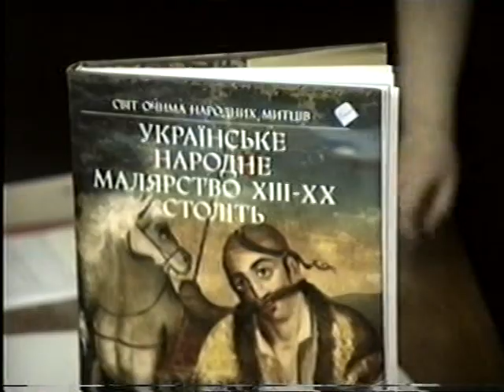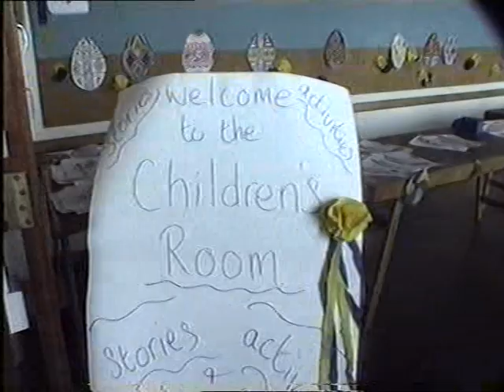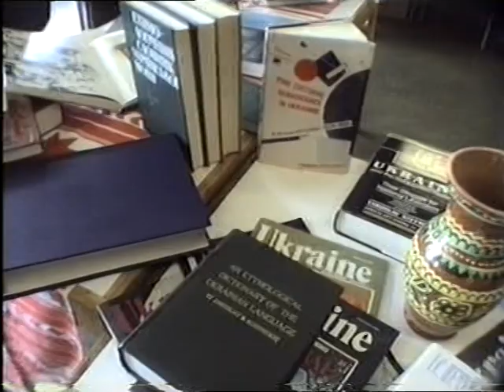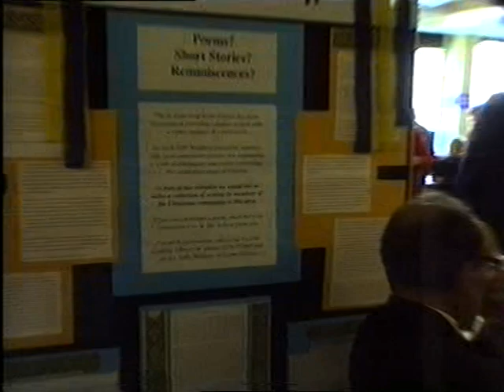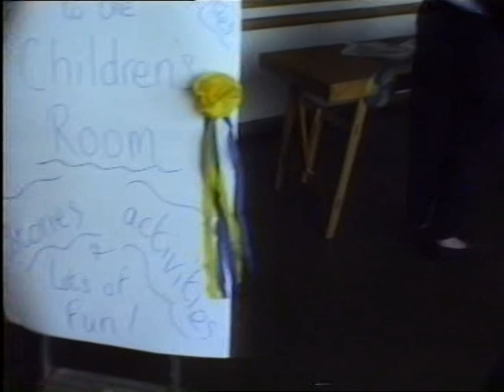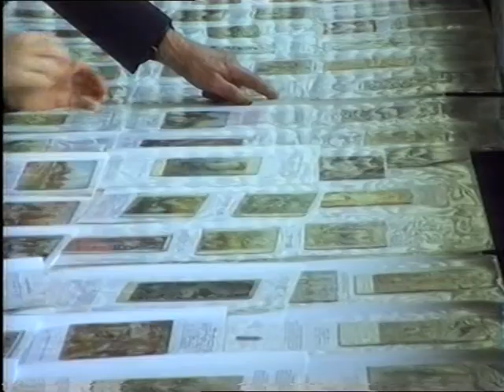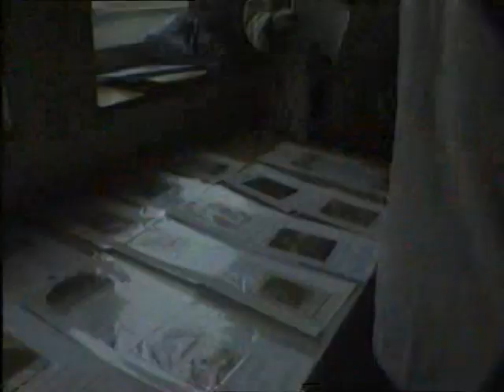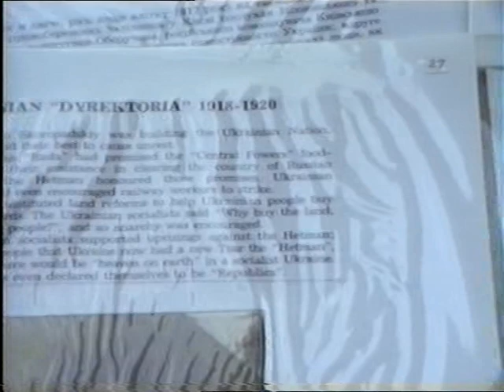auon f 33 uvat 03 0287 4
«Український тиждень» в бібліотеці Брадфорда: Частина 4
Eng.: ‘Ukrainian Week’ at the Bradford Library..